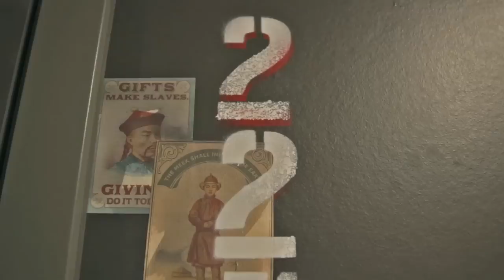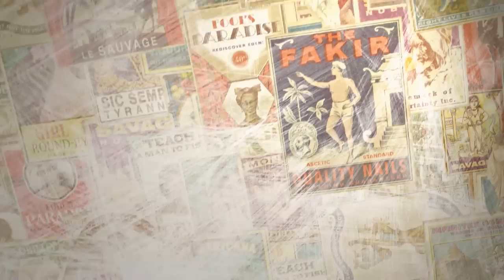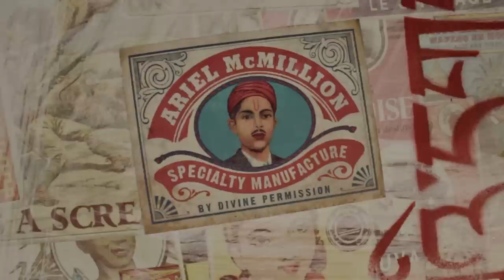Ariel McMillion - Behind the Art of Comfort Hotel Grand Central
The Grand Central is an art concept created by Ariel McMillion for Nordic Choice Hotels. It takes its context from the Østbanehallen train station building, in the heart of Oslo, where the new Comfort Hotel Grand Central is located, as well as from the artist's own experiences. Imagery from this collection is featured in 170 rooms, elevators, public spaces, and signs throughout the building.